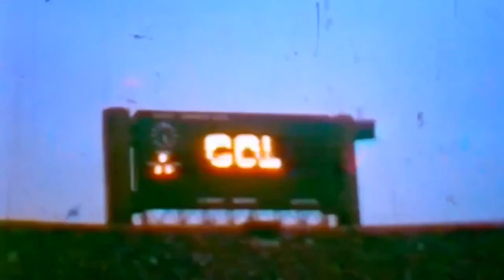La alegría de ser campeones otra vez